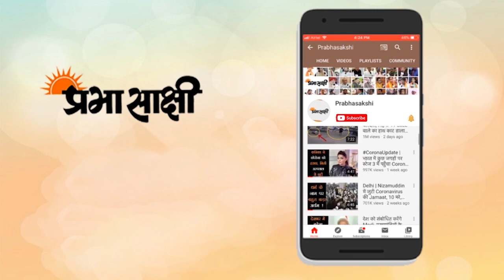Uttar Pradesh । नए कलेवर में नजर आएगा मिशन शक्ति का तीसरा चरण । Mission Shakti Third Phase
प्रदेश की महिलाओं-बेटियों को स्वावलंबी और सुरक्षा के लिए उन्हें जागरूक करने के लिए मिशन शक्ति अभियान के तीसरे चरण का शुभारंभ राजधानी के इंदिरा गांधी प्रतिष्ठान में किया गया। इस दौरान मिशन शक्ति के पहले व दूसरे चरण में उल्लेखनीय कार्य करने वाली 47 जिलों की 75 महिला अधिकारियों व कर्मचारियों को मिशन शक्ति पुरस्कार से सम्मानित किया जाएगा। इस कार्यक्रम में राज्यपाल आनंदीबेन पटेल, मुख्यमंत्री योगी आदित्यनाथ और केंद्रीय वित्त मंत्री निर्मला सीतारमण मौजूद रहीं। कार्यक्रम में मुख्यमंत्री निराश्रित महिला पेंशन योजना के तहत 29.68 लाख महिलाओं के खातों 451 करोड़ रुपये हस्तांतरित किए। साथ ही 1.73 लाख से अधिक नए लाभार्थियों को भी इस योजना से जोड़े जाएंगे। वहीं, मुख्यमंत्री कन्या सुमंगला योजना के तहत 1.55 लाख बेटियों के खातों 30.12 करोड़ रुपये हस्तांतरित किए जाएंगे। इसके अलावा 59 हजार ग्राम पंचायत भवनों में मिशन शक्ति कक्ष की शुरुआत भी की गई।

00:00 Intro
01:02 मिशन शक्ति के तीसरे चरण की शुरुआत
03:25 Closing